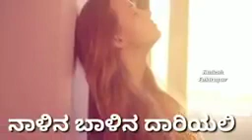11 February 2023(4)